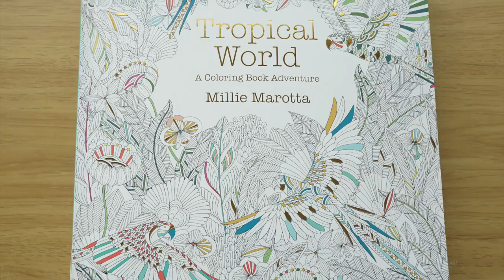Millie Marotta's Toucan - Part 8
Super quick tutorial of how I'm coloring the Toucan from Millie Marrotta's Tropical World. Stay Tunned for part 9.

I used:
Lyra Rembrandt Polycolor in Black, Medium Gray.